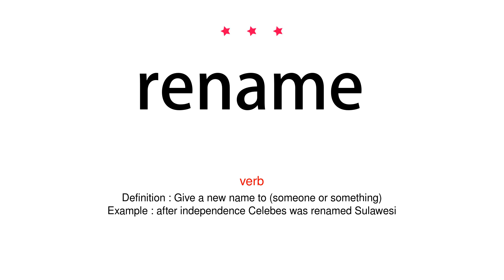How to pronounce rename - Vocab Today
The pronunciation of the word rename in Amercian accent is demonstrated in this video. If the word is from another language, such as brand name, it will be pronounced in its original language. Based on the word frequency, this is of 3 stars difficulty.

The word rename has the following meanings:
1. (verb)
Definition : Give a new name to (someone or something)
Example : after independence Celebes was renamed Sulawesi